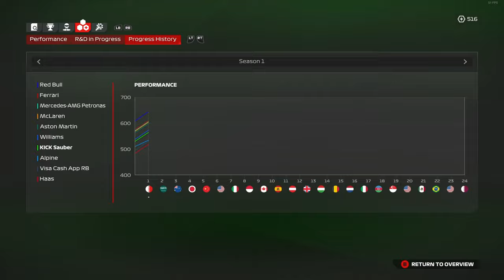OUR ROOKIE DEBUT, 3 WIDE INTO TURN 1 | F1 24 CAREER MODE: PART 1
Hello! Welcome to my variety channel where I will be posting updates on the games I am making, as well as gameplay videos.
I mainly livestream here on YouTube but I create dedicated videos and shorts too!